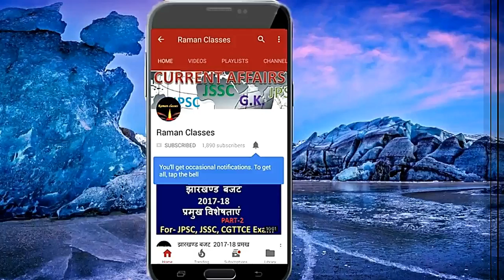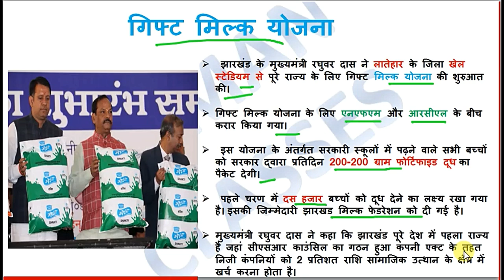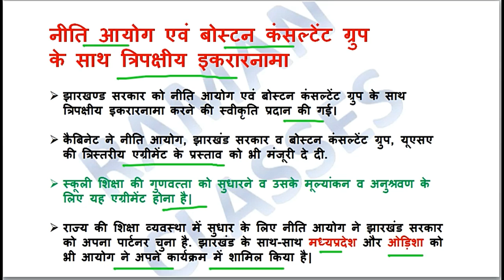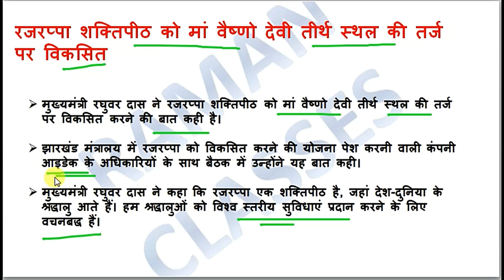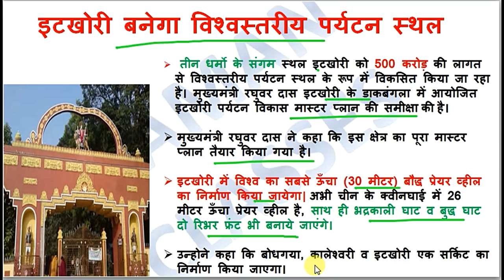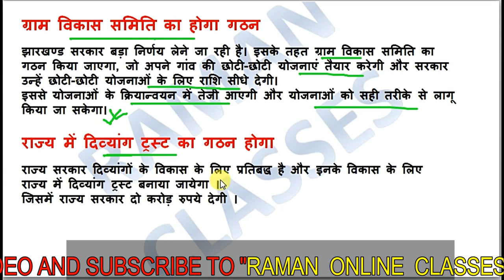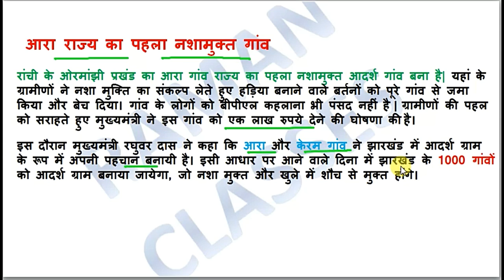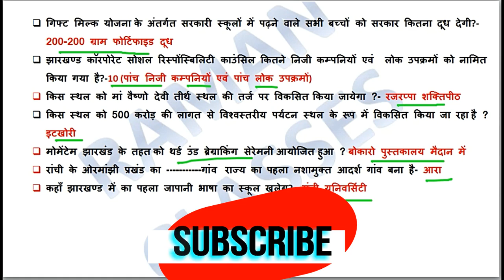JHARKHAND CURRENT AFFAIRS PART-1/ JPSC/JSSC